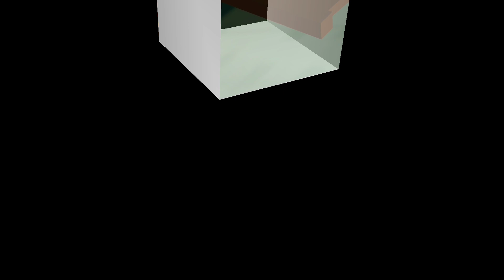Me.chikmani tusiako halla ka.a.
Me.chimani tusiako halla ka.a.